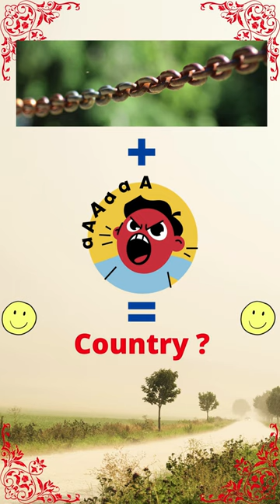Can You Guess The Country By Emoji? 😜Emoji Quiz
Guess The Country Name??🤫😜